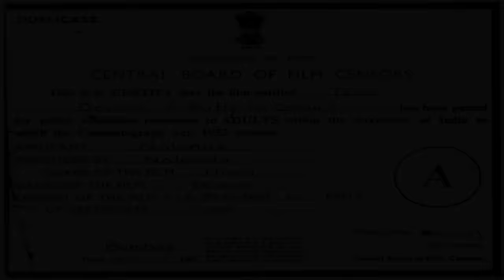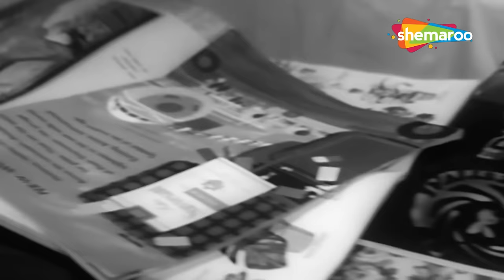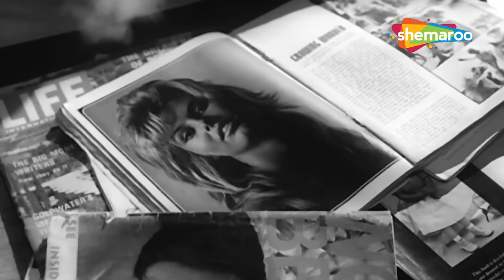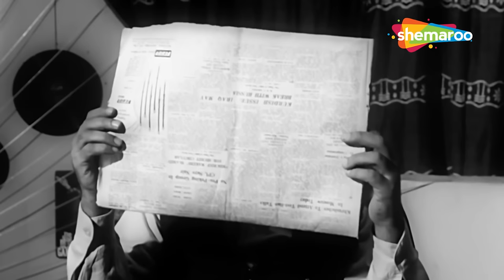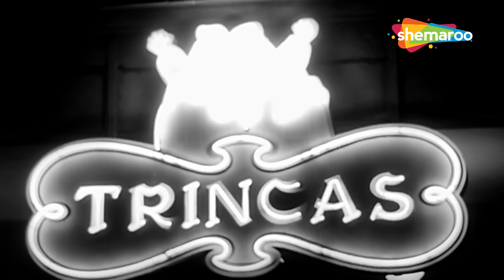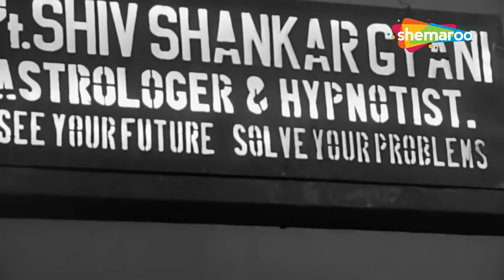तीन देवियाँ - देव आनंद के रंग-बिरंगे प्यार की कहानी | Dev Anand, Nanda | Teen Devian Full HD Movie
Devdutt does an ordinary job of selling musical instruments in a store. Things change for the better when his boss finds out that he has a talent for writing poems.

Movie : Teen Devian
Directed by : Amarjeet, Dev Anand (ghost)
Written by : Vrajendra Gaur
Produced by : Amarjeet
Starring : Dev Anand, Simi Garewal, Nanda, Kalpana Mohan, I. S. Johar
Narrated by : Ameen Sayani
Cinematography : Pratap Sinha
Edited by : Pran Mehra
Distributed by : Shemaroo